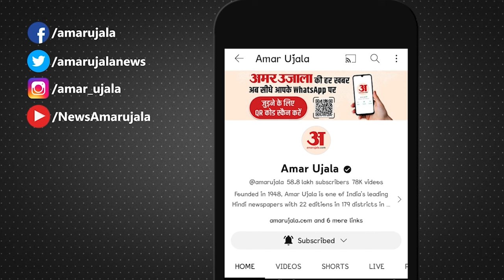Bihar Political Crises:Samrat Chaudhary Nitish Kumar का है पुराना कनेक्शन| Deputy CM Bihar